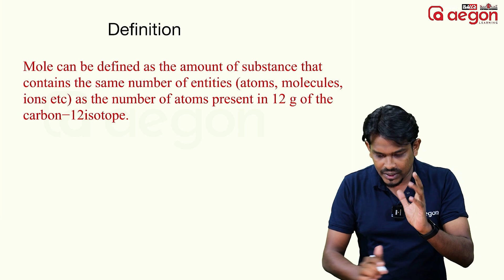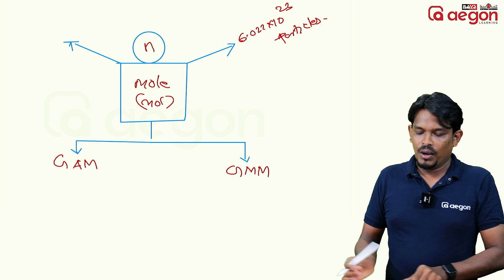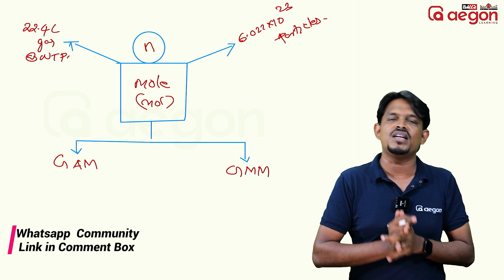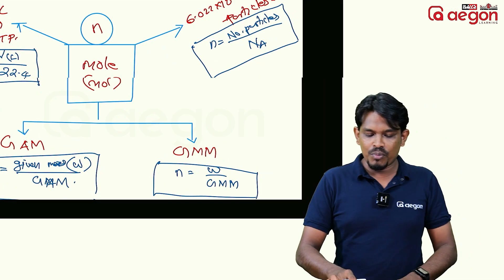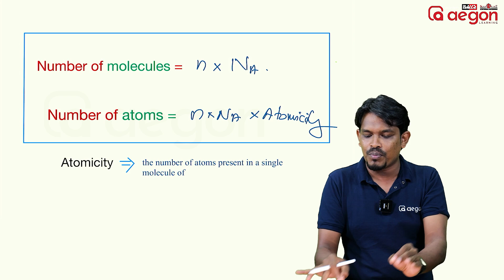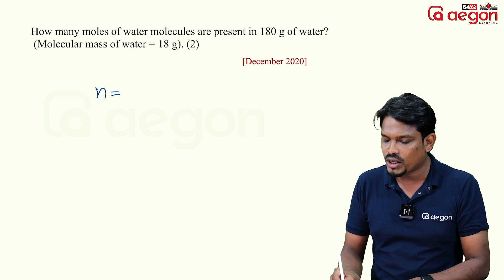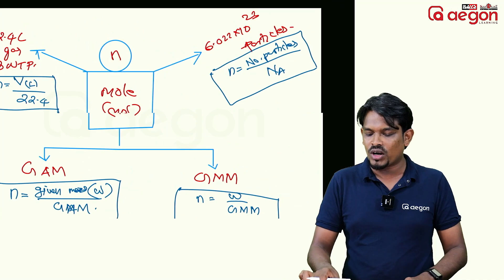മോളുടെ ഡാൻസ് കണ്ട് പരീക്ഷയ്ക്ക് മാർക്ക് വാങ്ങാം 🤩 | PLUS ONE CHEMISTRY | AEGON